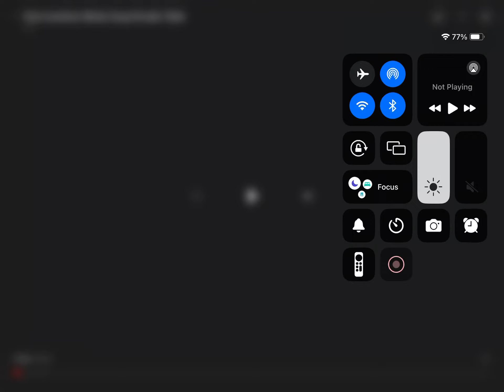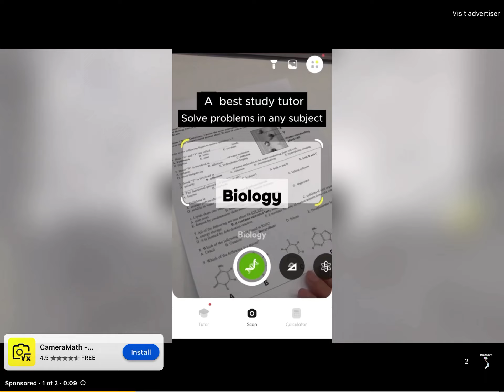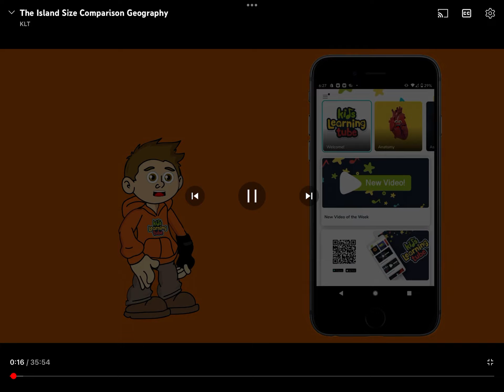All Instrumentals Irrumetal Did Choruses (Part 3)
Timestamps

Sooner